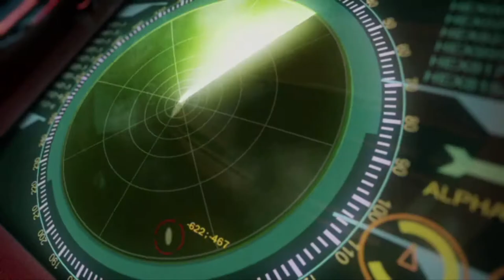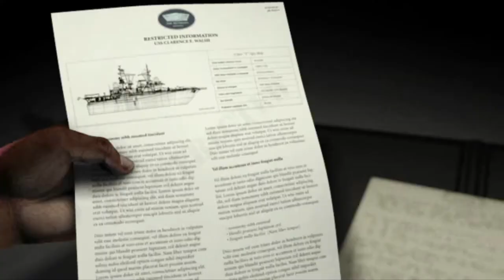Foxmarine Fumbles Splinter Cell: Chaos Theory - 14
ユービーアイソフトが忍者の冗談を言うしかない北海道へようこそ。

Audio:
Pixel art and animation by Foxmarine